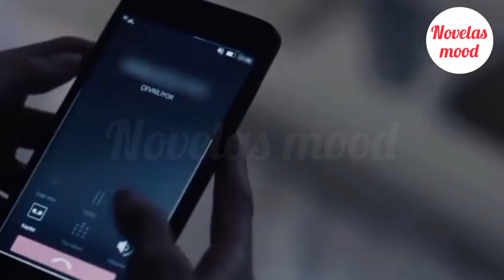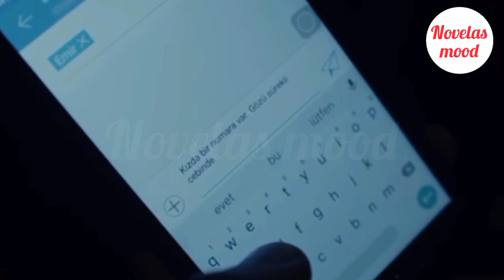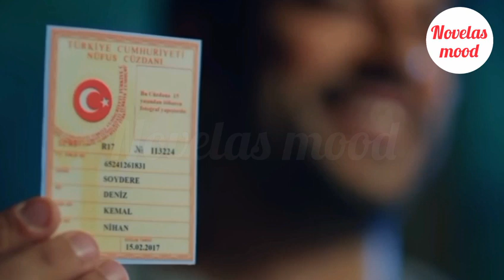AMOUR ÉTERNEL EP 238 : Émir perd toute sa fortune et s'enfuit du pays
Zeynep piège émir et le livre à la police